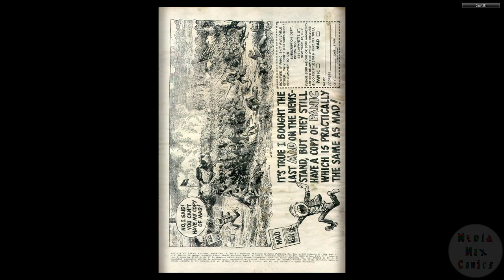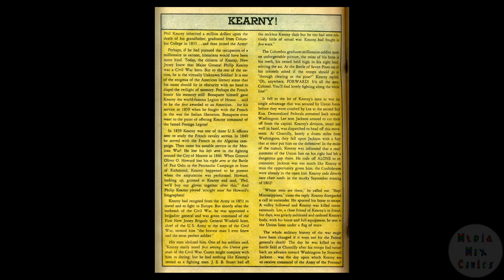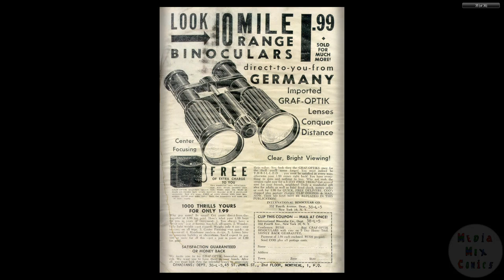Two Fisted Tales 41